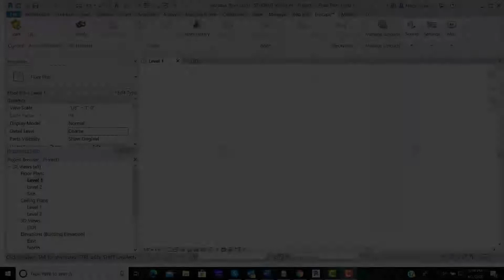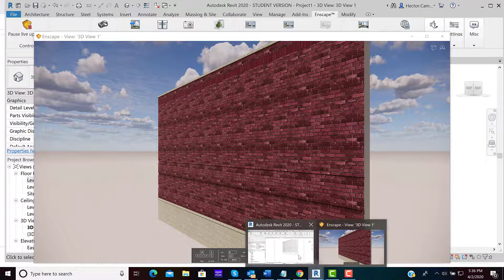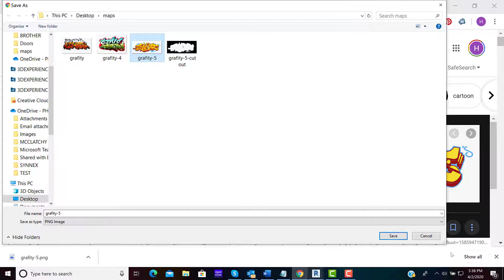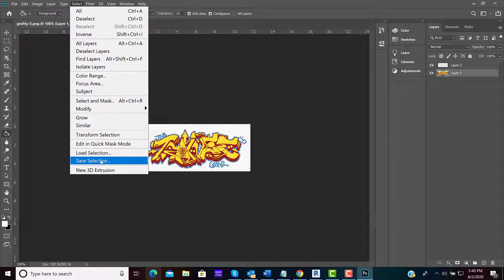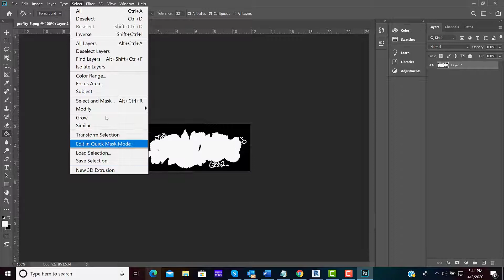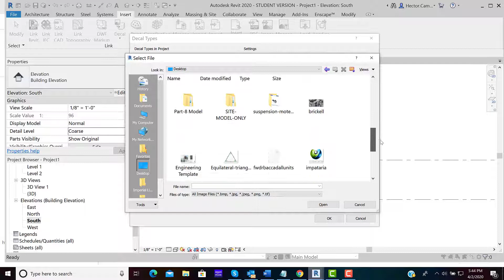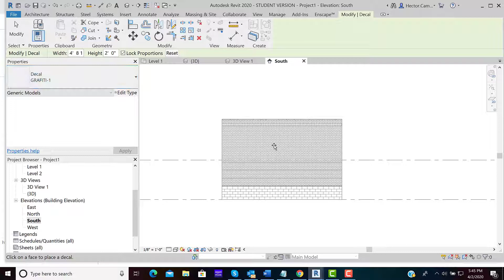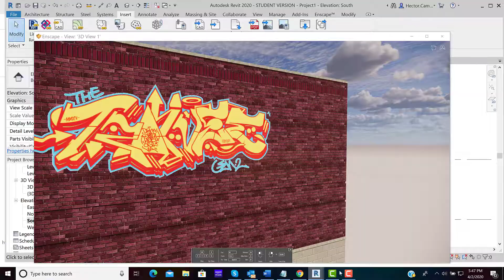REVIT DECAL-Graffiti Example-PHI_Cubed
REVIT DECAL: This tutorial by PHI Cubed, show cases the creation and use of the Revit’s Decal with cut out tool. During this example, we will show the use of the decal tool to add a graffiti, with no background, to a brick wall in Revit. We'll start by identifying the image, prepping it in Photoshop to create a cut out, we will then create a decal and after I apply the decal to the wall in Revit and we see it fully rendered.